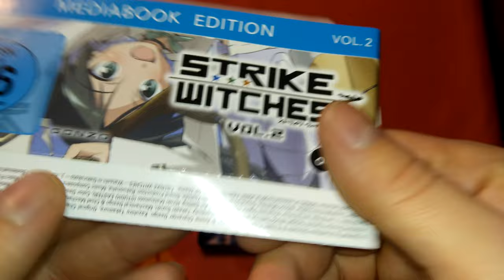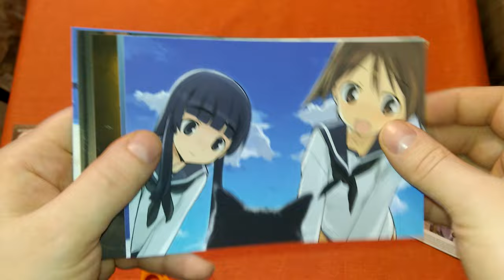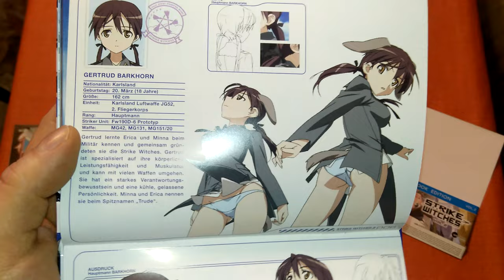Unboxing Strike Witches limited Mediabook Edition Volume 2 + 5 Softtouch-Artcards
So! Weiter gehts mit Videos auf dem Kanal!

Und ich bin gerade Live!!!

Ab sofort werden neue Videos immer 16 Uhr erscheinen!